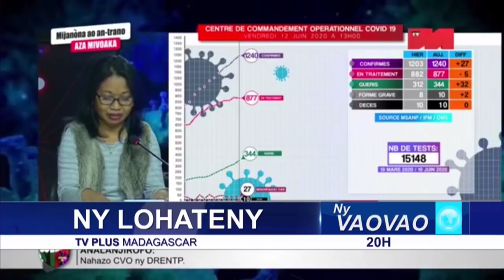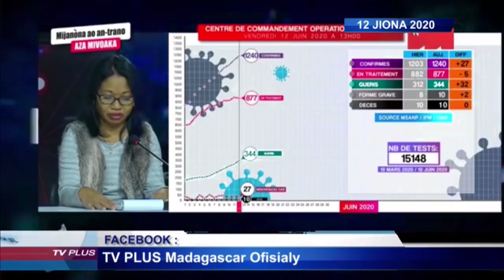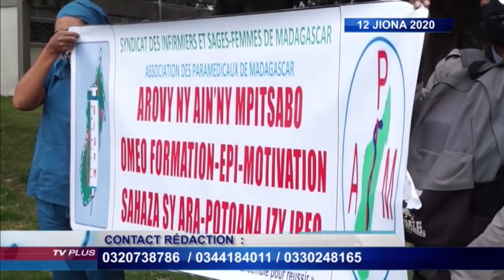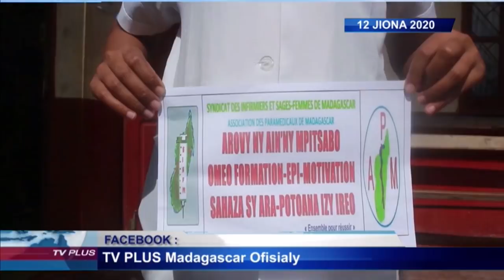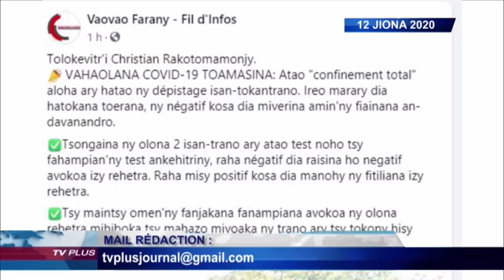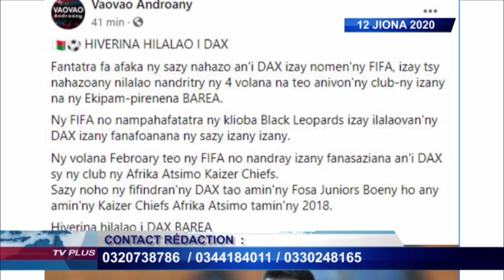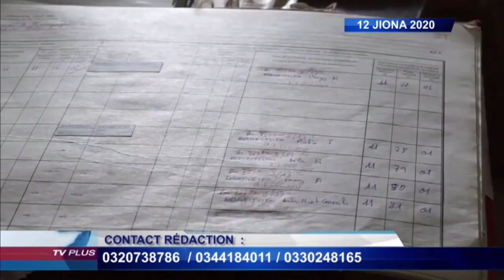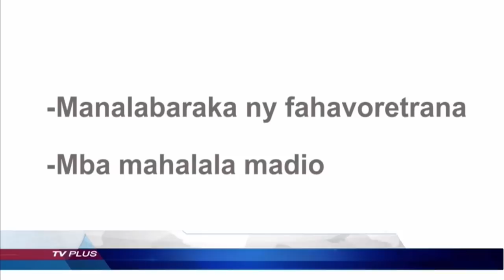VAOVAO DU 12 JUIN 2020 BY TV PLUS MADAGASCAR